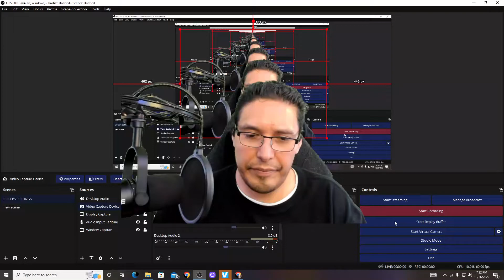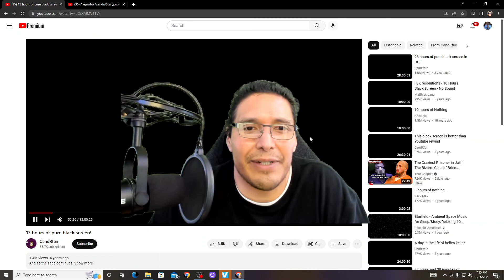Please watch this video as I get very personal about myself entering Music for Following Video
I'm uploading this Video first as I open up and get the most personal I ever have about how I thought I was living my life in the music Industry, but came to many realizations.
The video isn't and wasn't meant to be how it turned out, but uploading a video of an Artist I cover extensively when I first started on YouTube and in the months after hearing subscribers write me, tell me they like him which is awesome to hear.

He is an extremely talented Musician, Singer, Songwriter and producer and most of all he is one of the most humble human beings I've ever witnessed in the spotlight. I felt like integrating my story along with his would fit well and I believe it did.